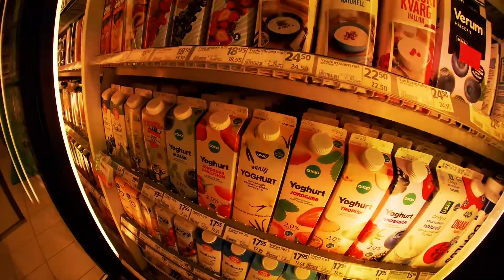Handlar på Coop i Storvik och hittar ett monster i morsans trädgård!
Jajamen, nu är jag tillbaka och vloggar igen!

Jag köpte en riktigt bra vloggkamera i förra veckan så nu är jag igång igen, häng med till Coop i Storvik och sen får ni se ett riktigt monster som jag hittade i morsans trädgård...

Johan Bakke - Musiker, trubadur & musikproducent!

På den här kanalen laddar jag upp egen musik, covers, musik jag har producerat, vloggar,  tutorials, tipsvideor, recensioner och annat "tok" som jag filmar!

Jag sjunger och spelar gitarr i Platina Music, en coverduo som gör spelningar över hela Sverige.

UTRUSTNING

Mikrofoner:
IK Multimedia iRig MicLav
IK Multimedia iRig MIC Cast
Röde Videomic ME
Röde NT1
Behringer B5

Programvara:
Videoredigering: Adobe Premiere Pro CC , Adobe After Effects CC och Powerdirector 14
Ljud: Cubase 5.5.3 och Adobe Audition CC